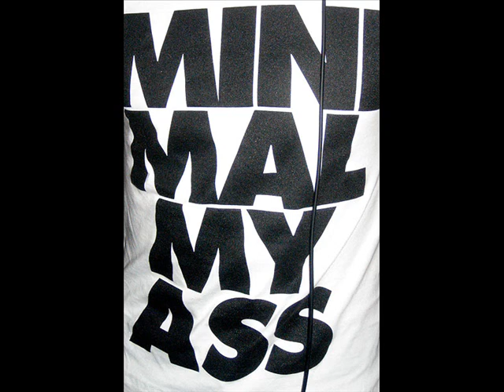Technique-Iron Man(Original Mix)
Artist: Technique
Title: Goa is Life EP
Label: Ton Records
Genre: Minimal / Tech House